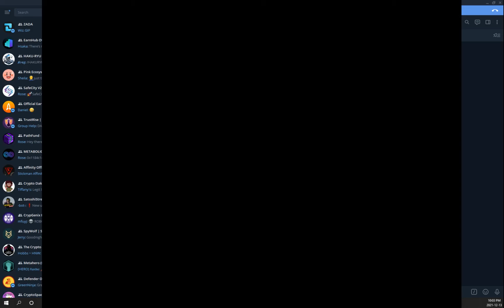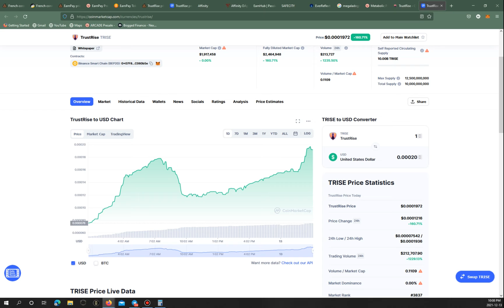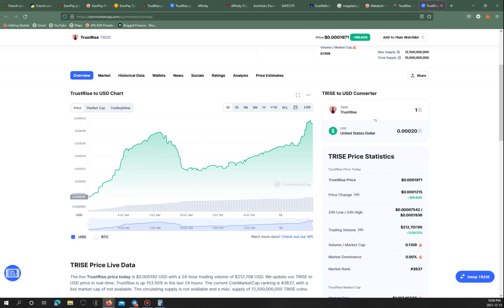Trise on the rise!!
If you got in on the presale and didn't sell with that scare you are sitting on some nice juicy gains! This token is up almost three times it original presale value!!